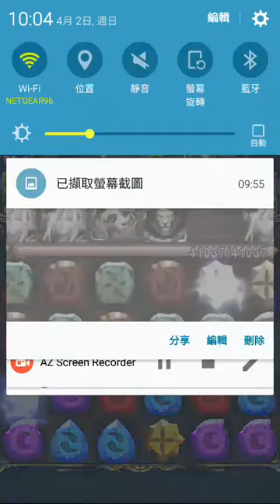獵人秘社遺址 赤龍的秘果 夢魘級 籌備半年之哈沙5卡（片源）